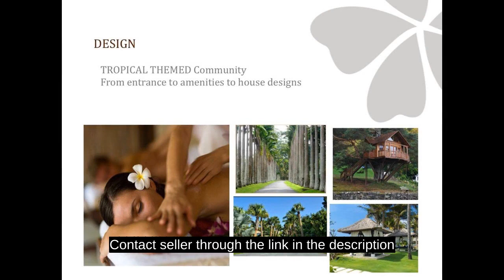lot for sale in Tagaytay